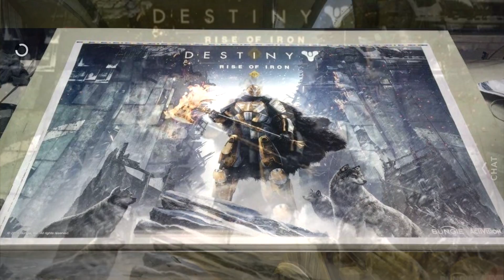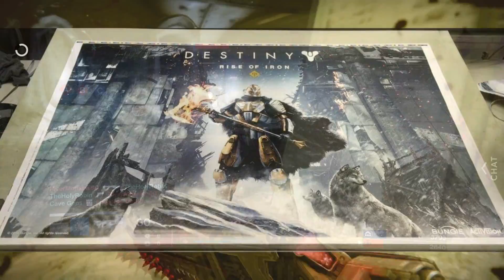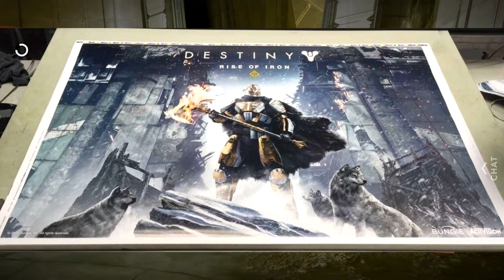Destiny: Rise of Iron DLC Expansion Leak - Fake or Real? (Theories) Iron Banner Expansion?